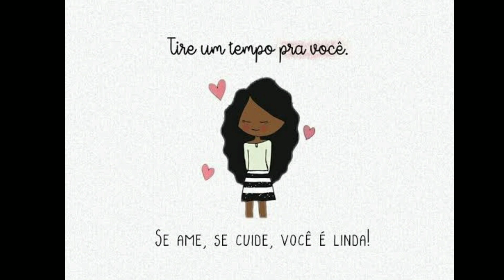Perfumes NACIONAIS que duram mais de 10 horas!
Olá amores 😍
Vim trazer pra vocês alguns cheirosinhos que fixam muuuuuito em minha pele.